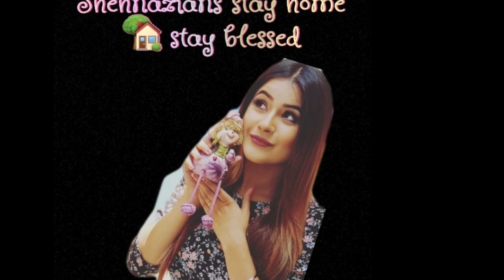मयूर वर्मा को मिली जान से मारने की धमकी । इनके खिलाफ करवाई मयूर वर्मा ने FIR